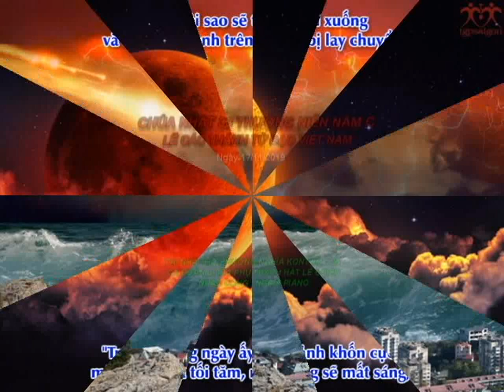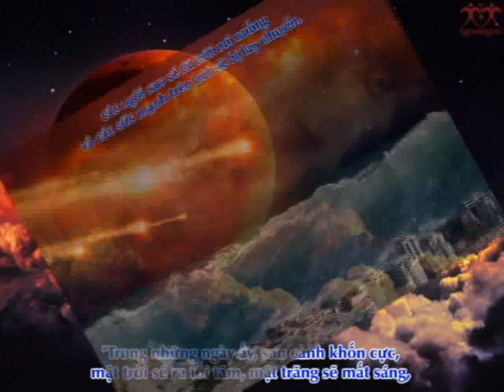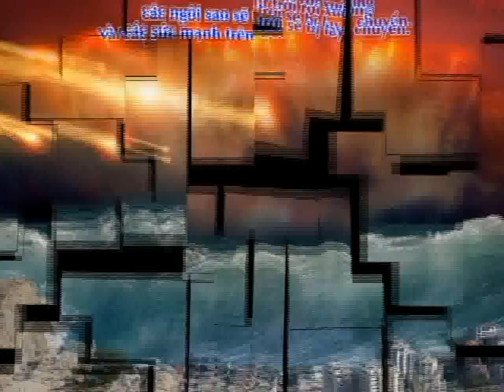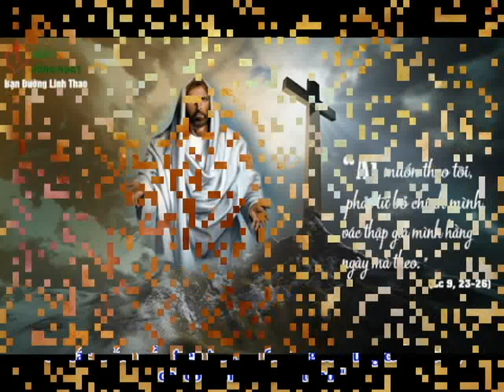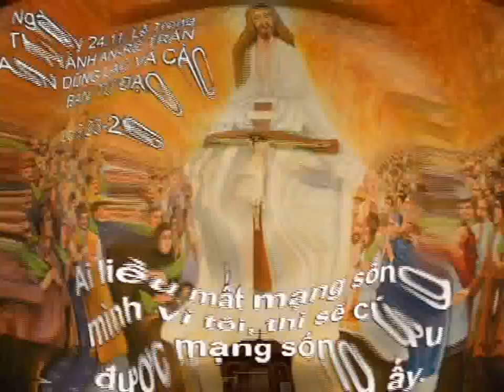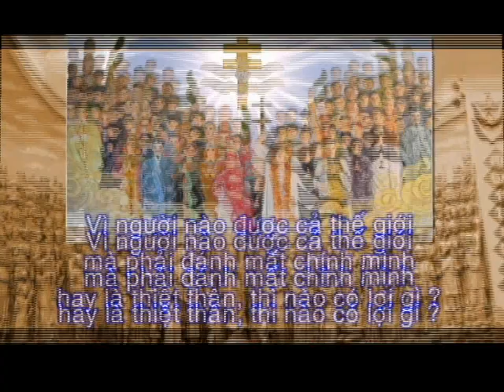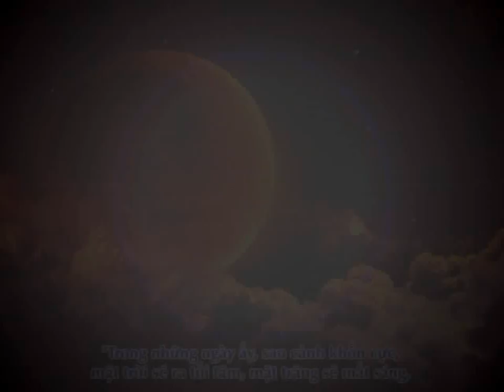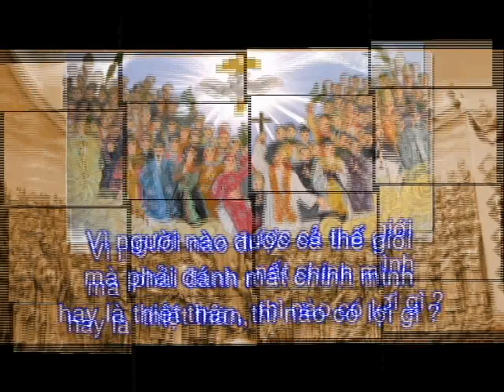CHÚA NHẬT 33 THƯỜNG NIÊN NĂM C - LỄ CÁC THÁNH TỬ ĐẠO VIỆT NAM ( LUCIA)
CHÚA NHẬT 33 THƯỜNG NIÊN NĂM C
LỄ CÁC THÁNH TỬ ĐẠO VIỆT NAM
NGÀY 17/11/2019
TẠI NHÀ THỜ PHƯƠNG NGHĨA KONTUM - VN.
CA ĐOÀN LUCIA PHỤ TRÁCH HÁT LỄ CHIỀU.
NHẠC CÔNG: NGHĨA PIANO